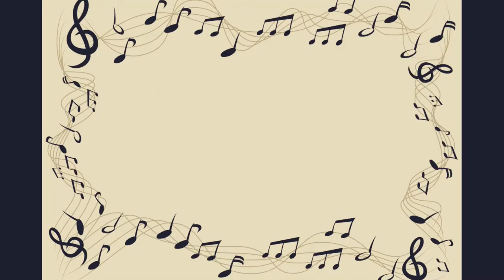A painting Metamorphosis! Watch as an idea transforms into this painting.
I titled this piece metamorphosis for two reasons. The first was I was intentionally trying to paint someone being transformed; the second was the accidental process that kept growing the concept in a way that actually felt like an idea metamorphosis.

For the longest time I couldn't decide how I wanted to paint the figure, and avoided it until finally taking a break. After sleeping on it I finally decided to try and paint a glass like translucent being. The light beam I had also originally intended to be solid the whole way through. That is until inspiration hit me that I wanted it to shoot out like a prism from the now translucent character. If I was to do this piece again I would have the rainbow angled correctly to make it more intentionally prism like.

Materials used
Strathmore sketchbook
HIMI gouache
India ink
Faber-Castell Pitt Artist Pen brush